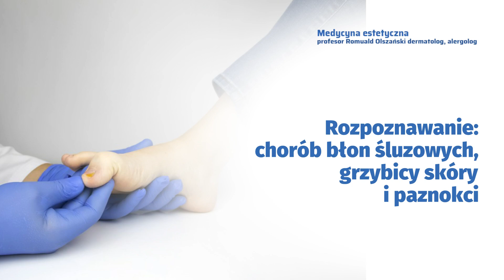Medycyna estetyczna Gdynia Gabinet Medycyny Estetycznej, Dermatologii i Alergologii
MedycynaEstetyczna to specjalizacja prof. dr hab. med. Romualda Olszańskiego. Lekarz jest właścicielem Gabinetu Medycyny Estetycznej, Dermatologii i Alergologii w Gdyni, a także autorem licznych prac naukowych oraz członkiem towarzystw naukowych.

W ofercie jego kliniki znajdują się zabiegi opracowane z myślą o pacjentach z pierwszymi oznakami starzenia się skóry, bliznami, przebarwieniami czy pękającymi naczynkami krwionośnymi. W gabinecie można umówić się na mezoterapię, fotoodmładzanie, nici liftingujące, modelowanie ust, peelingi chemiczne, krioterapię, laseroterapię czy elektrokoagulację.

Dodatkowo lekarz dermatolog oraz alergolog pomaga pacjentom z chorobami skóry i uczuleniami oraz wykonuje badania diagnostyczne.